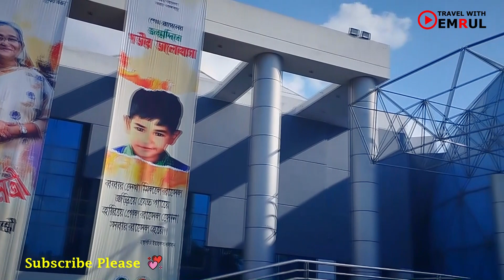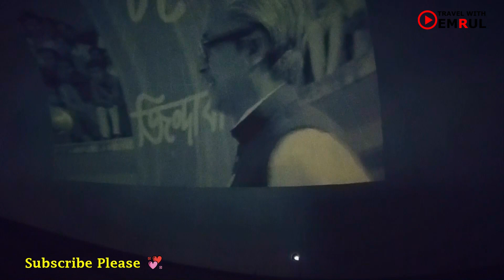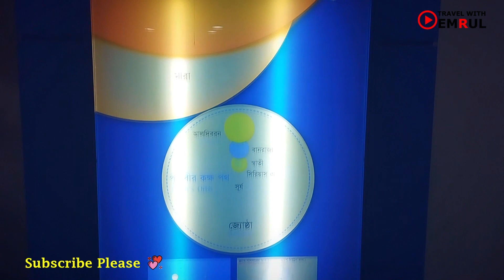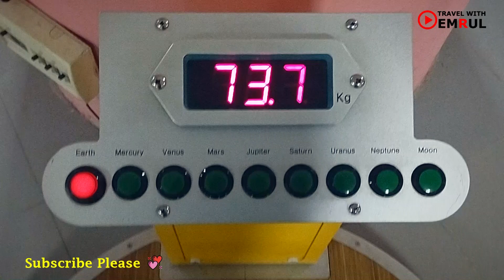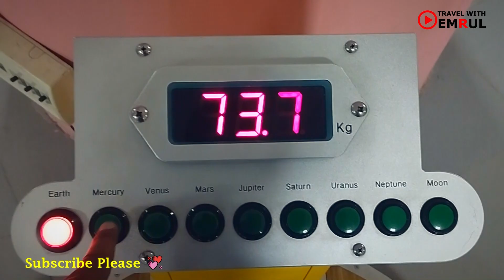Novo Theatre Dhaka | Bangabandhu Sheikh Mujibur Rahman Novo Theatre | Travel With Emrul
Bangabandhu Sheikh Mujibur Rahman Novo Theatre is a planetarium on Bijoy Sharani Avenue of Tejgaon area in Dhaka, Bangladesh.
Address: Bijoy Soroni, Dhaka 1215
Hours:
Open 10Am ⋅ Closes 6:30 PM
Labor Day might affect these hours